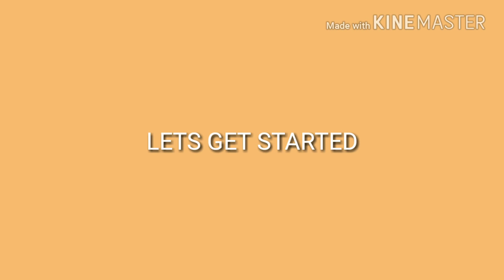Shattered Glass Nail Art Using Foil Pieces|| 3d Nail Art Set|| Nail Beats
Hello Friends,
Today I will be showing you how using small foil pieces, you can do shattered glass nail art. I am also reviewing a 3d nail set that I purchased from amazon few months back. In case, you want to purchase, providing you the

Please ignore my dirty nails as I was working with acrylic paint.

Stay blessed!!